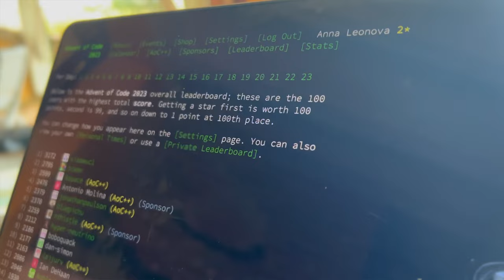week in my life as a software engineer VLOG | code migration, office party & beautiful paris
My unfiltered diaries of software engineering life in Paris. Struggles at work, migrating code, Christmas party in the office, friends, coffee, parisian streets, and my thoughts of a programmer.

november 2022: 10K
june 2020: 1K
april 2020: 666
january 2020: 404
october 2019: 42